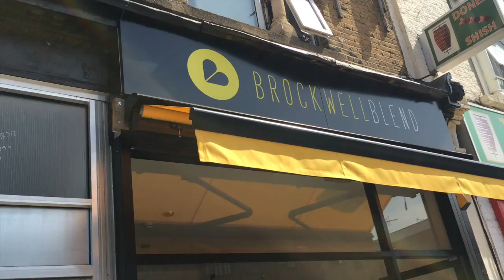Pangea case study: How can retail businesses benefit from mobile broadband backup?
Most retail stores are equipped with a landline service and backup broadband service, providing a failover for when the main broadband line goes down. Despite this, there can still be issues with connectivity, leaving stores without the ability to process transactions.

Watch our Managing Director Dan Cunliffe interview one of our partner’s clients, Gary Chan, owner of Brockwell Blend cafe in Brixton, as they discuss how on-demand mobile broadband provided them with a more reliable backup solution.